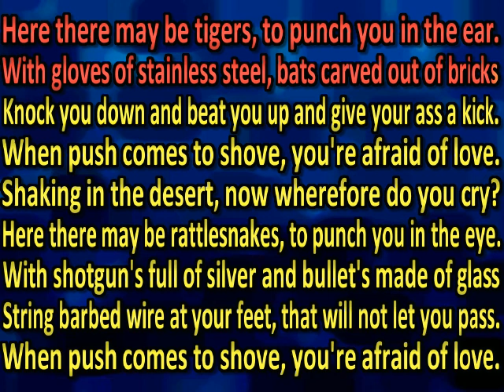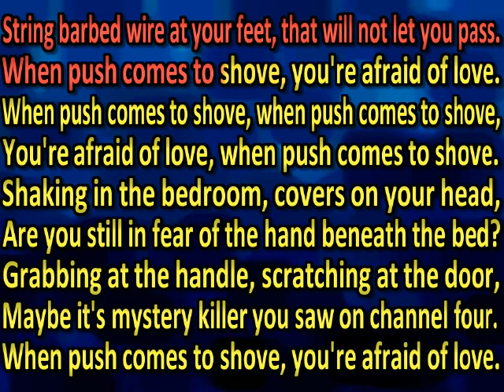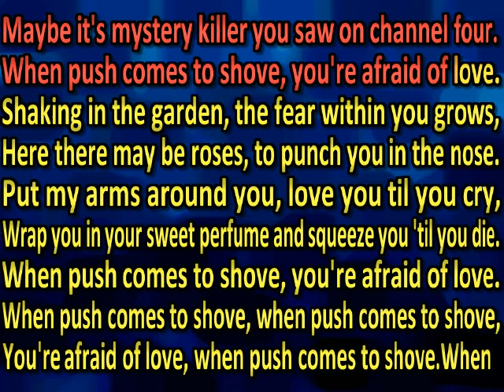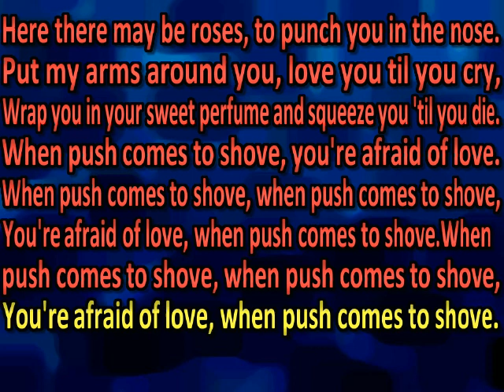the grateful dead When Push Comes to Shove (karaoke) (by request)